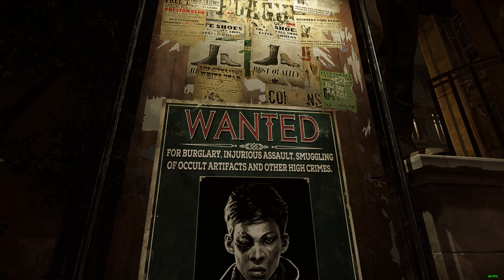Atmosphere in Dishonored Death of the Outsider